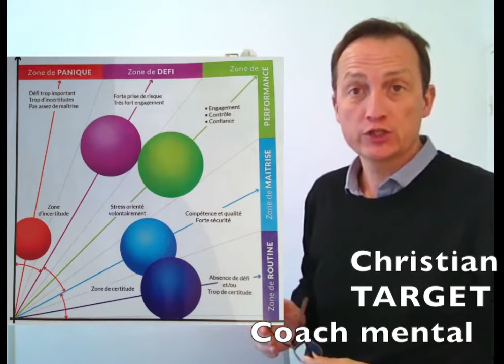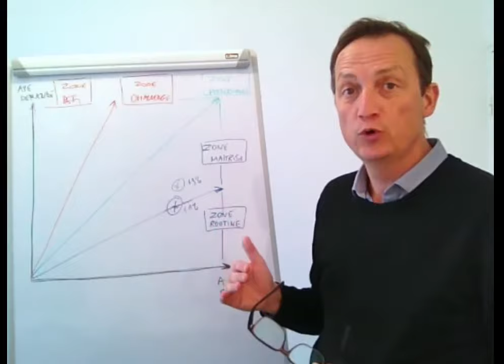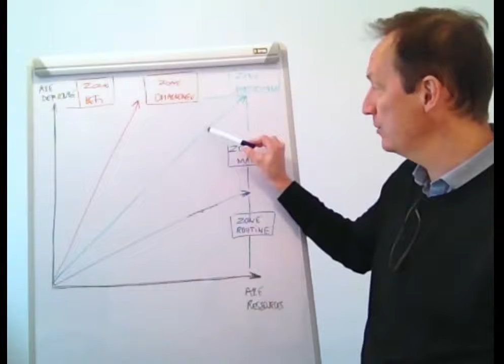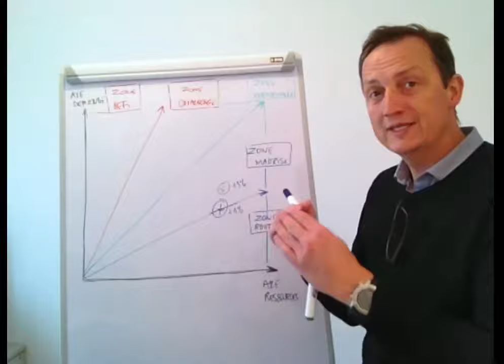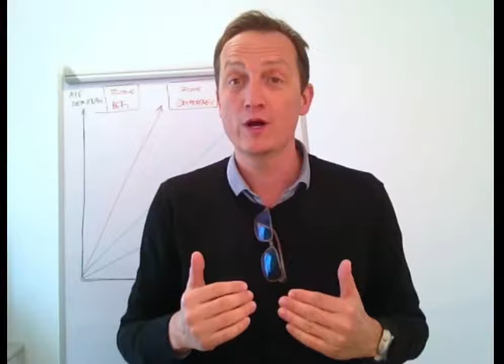Le DETAIL qui fait la DIFFERENCE pour manager la PERFORMANCE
👇🏼👇🏼👇🏼 DEROULE LA BARRE POUR PLUS D'INFO 👇🏼👇🏼👇🏼

La chaine des Managers qui se bougent pour être performants, heureux et prendre du plaisir dan leur job !
👉🏾👉🏾👉🏾 Inscris toi sur le BLOG : pour recevoir la newsletter, des fiches pratiques et le guide "Comment devenir un leader ?"

😉😉😉 QUI SUIS-JE ?
Ce blog s’adresse aux femmes et aux hommes d’entreprise, qui vivent le management au quotidien. La mise en œuvre opérationnelle des stratégies de l’entreprise étant au cœur de l’action du manager, il est nécessaire de se pencher de manière pragmatique et réfléchie sur quelques problématiques, le but final étant la recherche de performance.

Trop souvent, les managers se retrouvent seuls lorsqu’il s’agit de répondre à quatre questions primordiales :

Comment concrétiser les stratégies et les objectifs ?
Comment faire pour mettre en mouvement les équipes ?
Comment rester durablement performant et efficace sur le long terme
Comment développer le potentiel de ses équipes ?
Comment rester serein, prendre du plaisir dans son métier ? cohérence avec ses valeurs ?
Au travers de 20 années d’expérience en management, j’ai observé et analysé les caractéristiques propres aux managers qui avaient su répondre à ces quatre questions.

Ils ont tous de solides fondamentaux,
Ils savent parfaitement pourquoi ces fondamentaux sont des clés de réussite,
ils se connaissent bien et savent s’adapter à leur environnement (équipe, individus, entreprise, nouveaux marchés…)
ils savent s’auto-diagnostiquer et se remettre en question avec humilité, ce qui leur permet de transmettre à leurs équipes compétences et expérience.
ils savent mettre de la cohérence, exprimer leur vocation et mettre de l’impact !
En bref, ils savent pourquoi ils font les choses et comment il faut faire pour être des Leaders Responsables Authentiques.

C’est pourquoi j’ai décidé de vous accompagner en devenant votre entraîneur.
Mon rôle est de vous permettre d’avoir toutes les cartes en main pour vous aider à  :

mieux vous connaître,
maîtriser les fondamentaux incontournables.
appliquer des méthodes concrètes, simples, et qui marchent.
Mais il n’y a pas de secret, la base de tout cela consiste à s’entraîner !

A bientôt pour une prochaine séance d’entrainement !